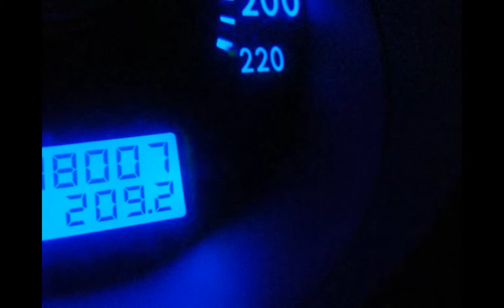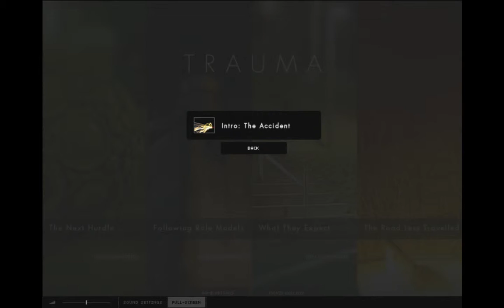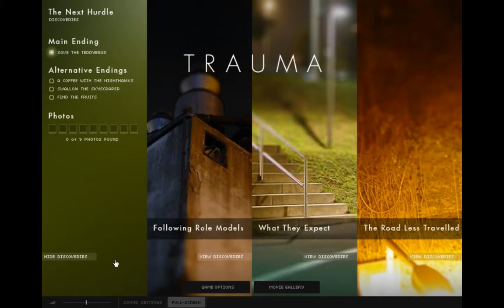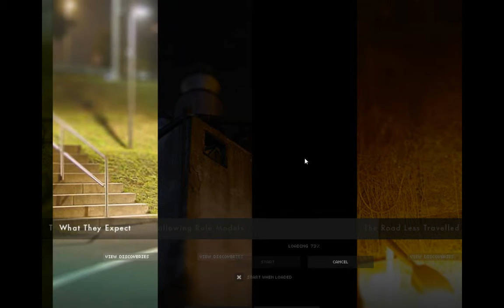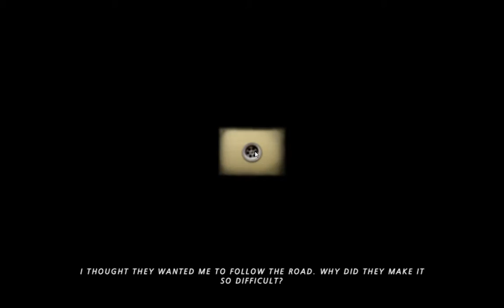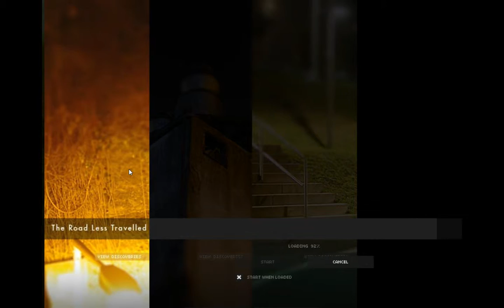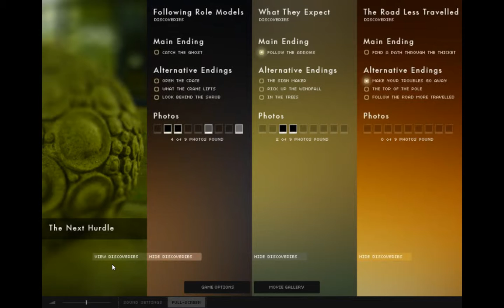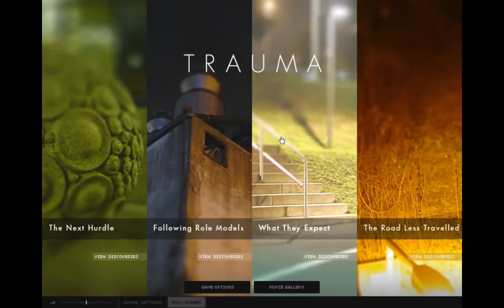Kuckles Plays - Trauma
Rather traumatic.

Thanks to Cruel for gifting me this game.